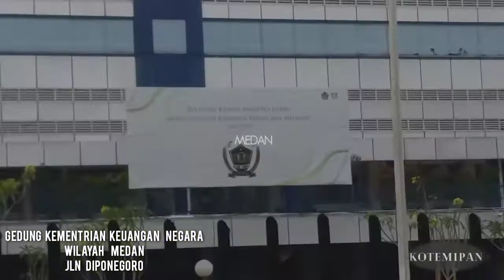JELAJAH KOTA MEDAN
kota yang terbesar no 3 di INDONESIA kota yang terdapat banyak ragam suku kota yang maju dan biaya hidup yang murah